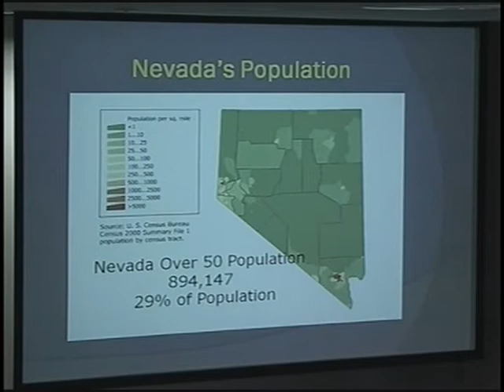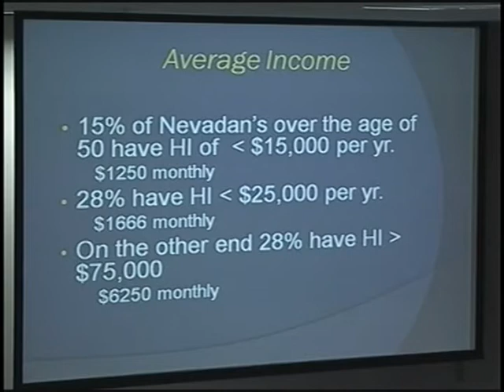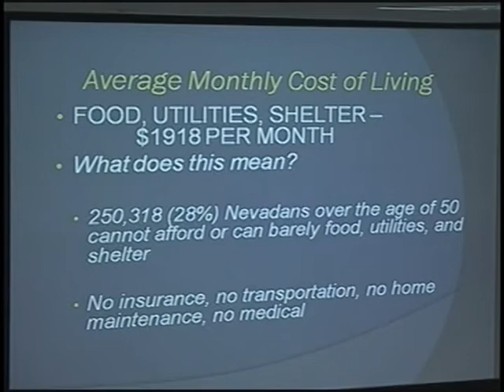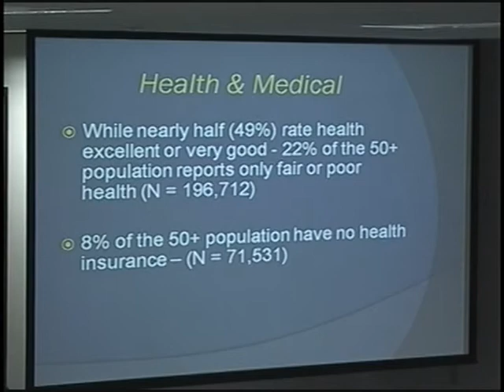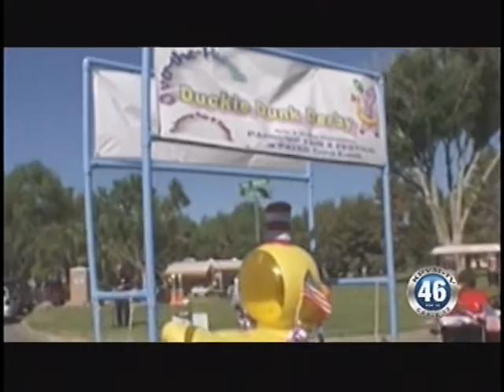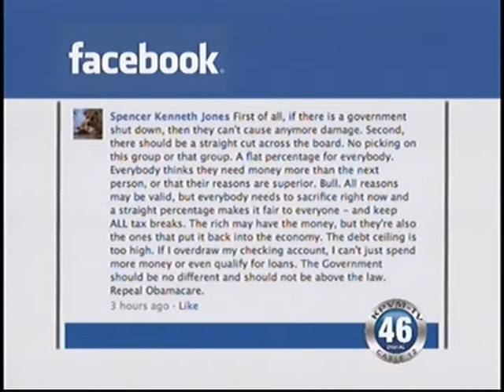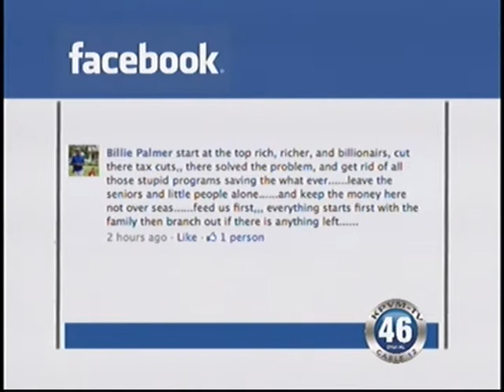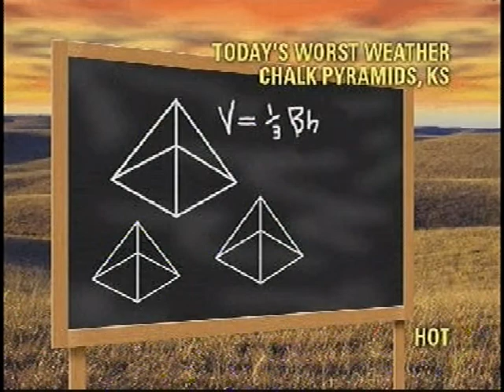06/30/2011 Local News.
Full Newscast - We speak to the mother of  the 8 year old drowning victim
A senior study presentation at the Pahrump Town Board Meeting
The 4th Annual Independence Day Parade

(Julie Sirigusa) In an exclusive with the mother of the 8 year old who died as a result of drowning in a pool on Saturday, we speak to Julie Sirigusa who is in need of help with little Marie's funeral expenses after she lost her husband of her 7 children last year. To help the Sirigusa family contact lee funeral home at 727-1888. To see the extended version of this interview go to KPVM.TV or KPVM'S you tube site. We will have part two with Julie Sirigusa on tomorrow night's broadcast.

(Crash Reader) U. S. Air Force officials here announced today that search and rescue teams have found conclusive evidence the pilot of an F-16C Fighting Falcon, which crashed approximately 5:30 p.m. on Tuesday June 28th, did not survive. At the time of the accident, the single-seat F-16 based at Nellis Air Force Base, was participating in a combat training mission within military operating airspace managed by The Nevada Test and Training Range. It crashed on Bureau of Land Management property approximately 20 miles west of Caliente, Neveda. Based on evidence recovered from the crash site, and after extensive aerial and ground search efforts, they have concluded that the pilot did not eject from the aircraft prior to impact, The Air Force also stated that "Our thoughts and prayers are with the pilot's immediate family, Air Force family, and friends during this difficult time."

(TB Senior) According to a recent study presented at the town board the over the age 50 population for the state of Nevada is 894,147.  Which equals 29% of the state. The "Portrait of Nevada Senior Study" gives us data that can be used to better serve our citizens.

(Community Assessment) Al Ballaqui who is community service business development manager speaks to us about a survey that will be conducted in September to help with future planning.

(Fireworks) Here's Doug Burda with your fireworks safety tip of the day

(Liberty Festival) The Liberty Festival will be held for three days this weekend at Petrack Park to honor Independence Day. Saturday night will also be the first night of movies in the park. This Saturday the movie will be shown at Petrack Park. The remaining 5 films will be held weekly on Saturday night at Ian  Deutch Memorial Park beginning at Dusk.

(Parade) The 4th annual Independence Day Parade will be held at the calvada Eye on Monday July 4th beginning at 9:00 am